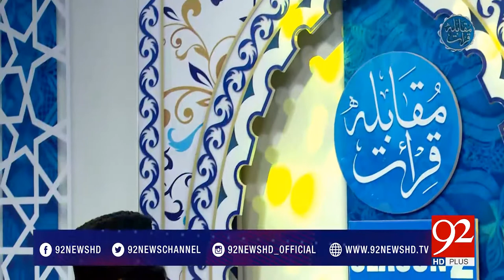Muqabla Husne Qiraat Session 3